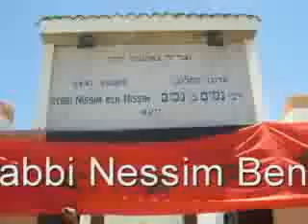La communauté Juive Marocaine.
Les juifs marocains ,sont dans le coeur

Louange à Dieu seul.
les juifs marocains ,sont dans le coeur de tous les marocains qui'ils
soient en Israel où ailleurs...leurs frères marocains pensent toujours
à eux ,comme une seule famille nous avons vecu tous juifs et musulmans
sous legide de notre chef suprême et commandant des croyant en paix et
en harmonie ,ainsi nos frères juis marocains doivent êtres fiers de
leus marocainneté car marocains ils étaient et marocains ils resteront
et le maroc restera toujours leurs pays et nous resternos toujours une
seule famille dans la terre de paix ,
Et que vive le maroc ,et vive notre roi SM le roi mohamed6 commandant
des croyant .
signé:acharif moulay abdellah bouskraoui